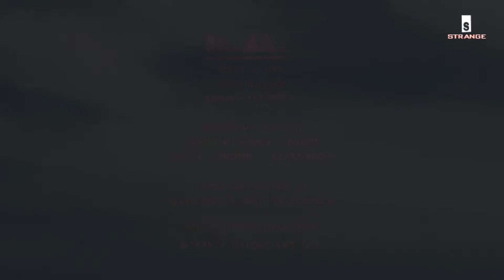DEPECHE MODE -NEVER LET ME DOWN AGAIN - NICE 2013.05.04 HD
DEPECHE MODE-Never Let Me Down
The Delta Machine Tour
Nice, Palais Nikaia
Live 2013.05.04